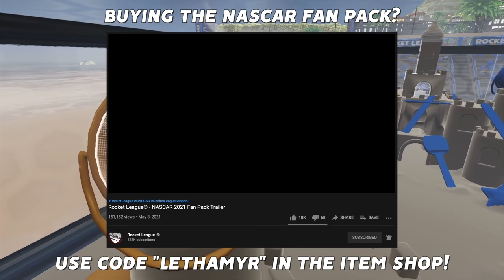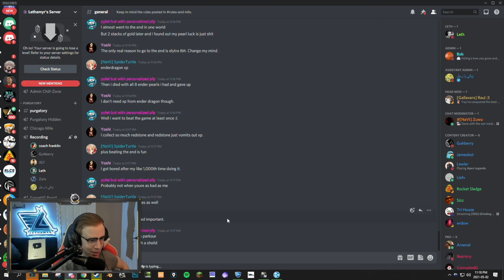INTRODUCING: ROCKET LEAGUE SANDCASTLE CAPTURE THE FLAG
Map: available in early access to patrons for a short period!

Camera Settings:
FOV: 110
Distance: 270
Height: 110
Angle: -4
Stiffness: 1